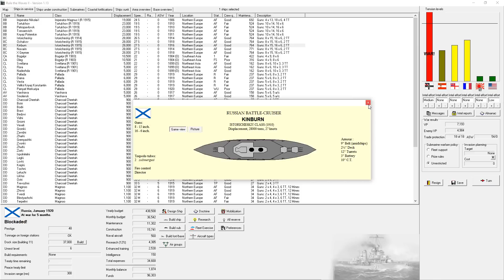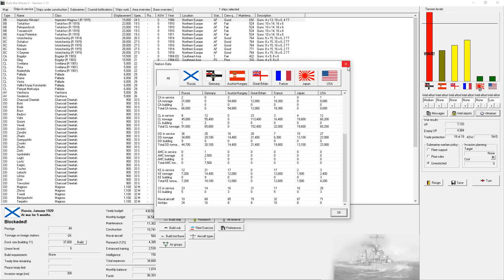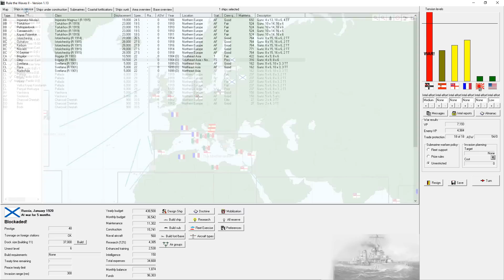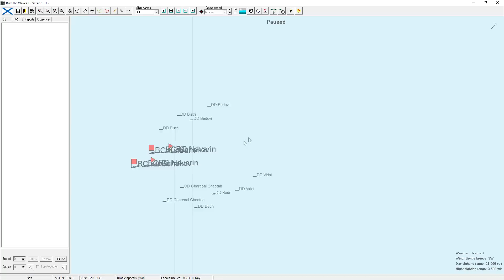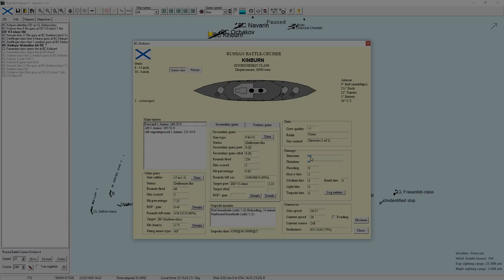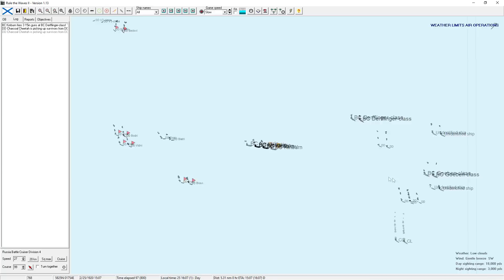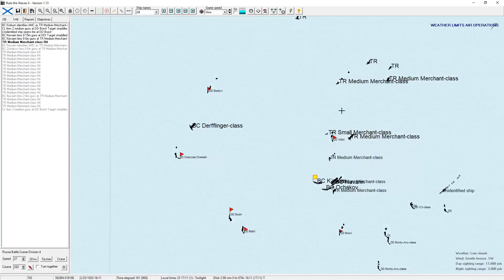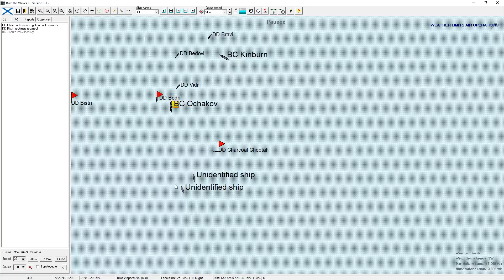New Game Announced! | Rule the Waves 3: Ironclads to Missile Cruisers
Rule the Waves 3 has been announced! In today’s video I’ll discuss some of the features and speculate on maybe why the decision to move Rule the Waves to steam was made.

Rule the Waves II is the sequel to our successful game of ship design and naval battles, Rule the Waves. Whereas Rule the Waves ended by 1925, Rule The Waves II covers the entire time period from 1900 to 1955, including aircraft and aircraft carriers. Ownership of Rule the Waves is not required to be able to play Rule the Waves II. Rule the Waves II places you in the role of 'Grand Admiral' of a navy during the first half of the 20th Century. The game is centered on designing ships and fighting naval battles, but politics, economic and foreign policy decisions will be necessary as the Player guides their navy's deployment, construction and operations during a period of great technological innovation and political tensions. Rule the Waves is modeled on the period up to the end of the second world war, but is not intended to precisely recreate history. Rather RTW2 gives the Player the tools to lead a navy during the era when 'steam and iron' dominated the high seas.